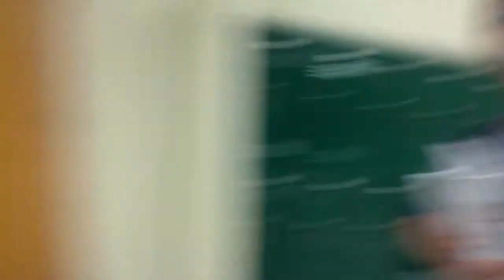SciTech Memories 16: POOR UNFORTUNATE SOUL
After school with Alexa, Brianna, and Mahathi.